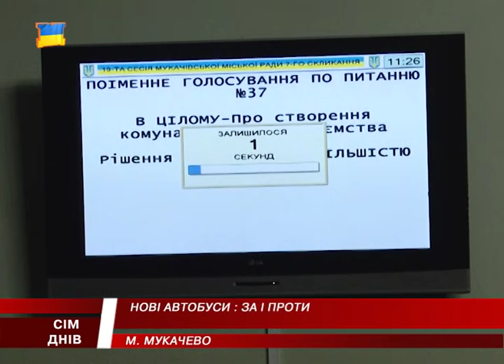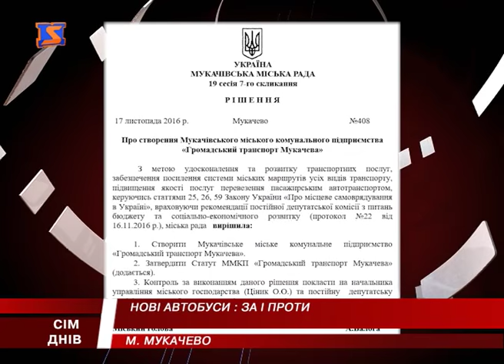Нові автобуси. Громадський транспорт